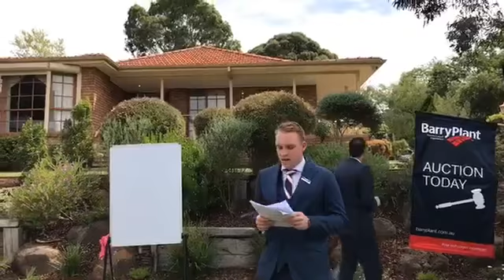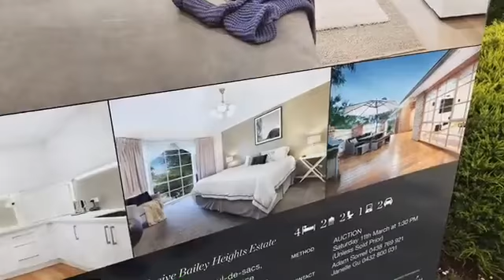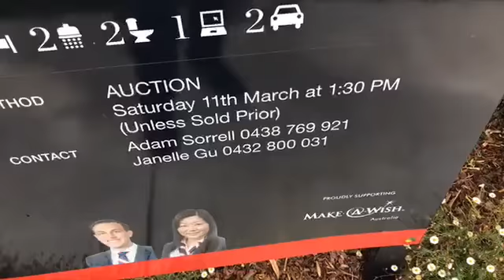11/03/17 | Melbourne Real Estate Auctions | 26 Picadilly Avenue Wantirna South 3152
Live Auction in Wantirna South 3152
11/03/17 - 1:30 PM
26 Piccadilly Avenue
4B 2b 2C - 750m2 approx